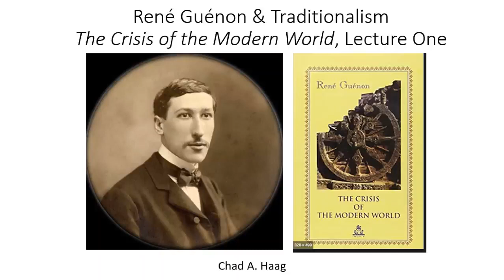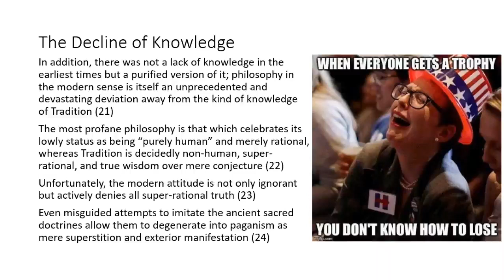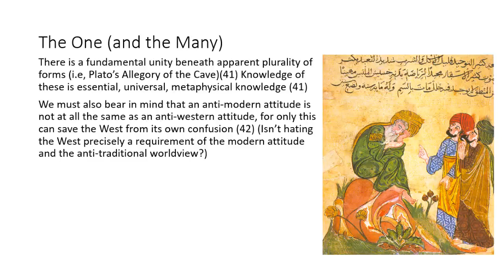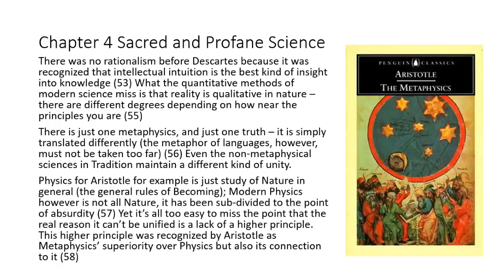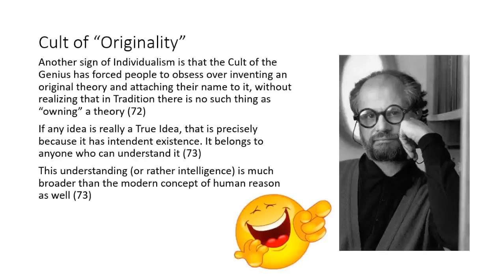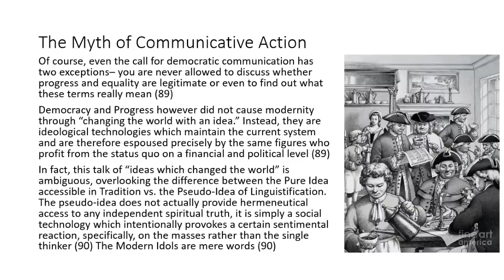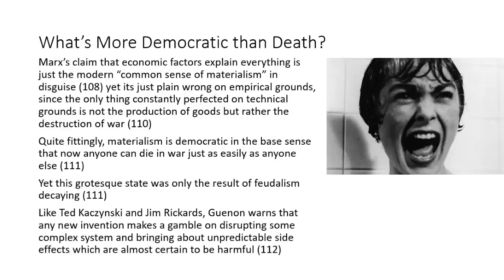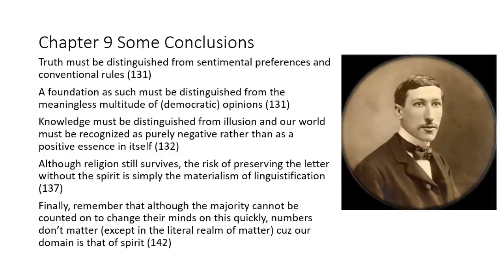René Guénon & Traditionalism Crisis Of The Modern World Full Book Explained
Chad Haag lectures on the whole book to show how everything we call progress today is nothing new -- mecahnization, scientific approximation, materialism, and democracy were arleady known in the World of Tradition but were properly recognized as signs of a civilization in decline.
0:44 Intro
3:01 Ch 1 The Dark Age
7:02 Ch 2 Opposition Between East and West
11:12 Ch 3 Knowledge and Action
13:50 Ch 4 Sacred and Profane Science
19:33 Ch 5 Individualism
23:06 Ch 6 Social Chaos
28:37 Ch 7 A Material Civilization
33:40 Ch 8 Western Encroachment
34:59 Some Conclusions